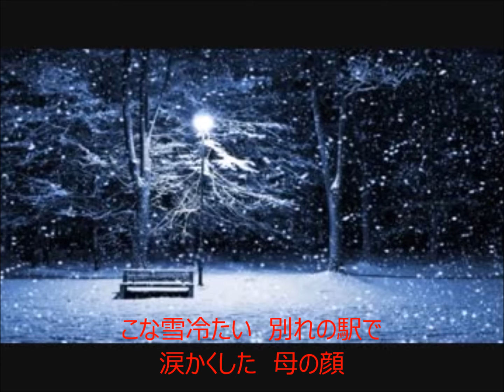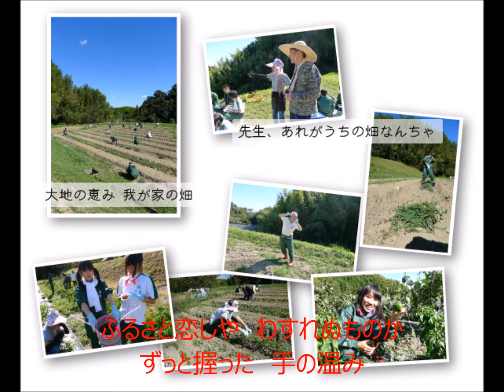望郷縁歌 歌手：和田青児 COVER6412①